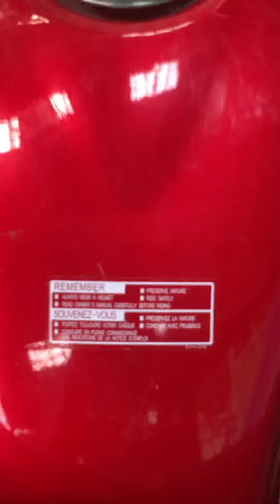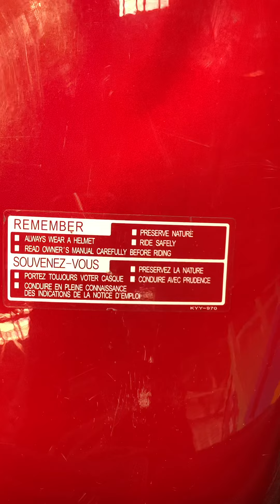EPUSHA AJARI YA PIKIPIKI KWA NJIA HIZI MUHIMU